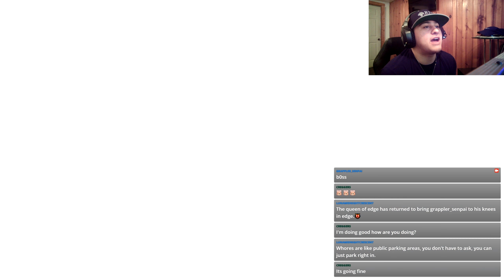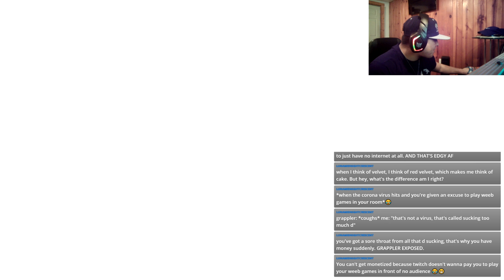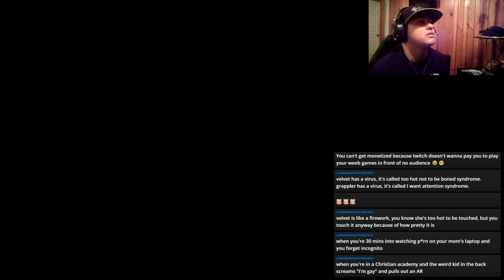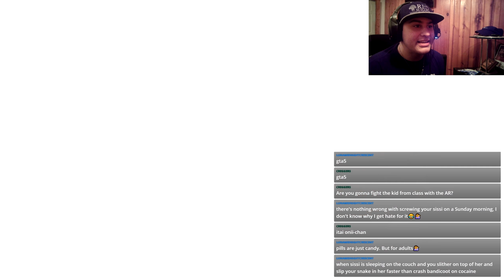Anon streams Berseria with edgelords #1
Yo what is up guys, it's your emperor here, grappler senpai here, with another EPIC stream highlight!

why don't you join the grappler squad here?

I stream every weekend day!

My username:
Grappler_senpa1